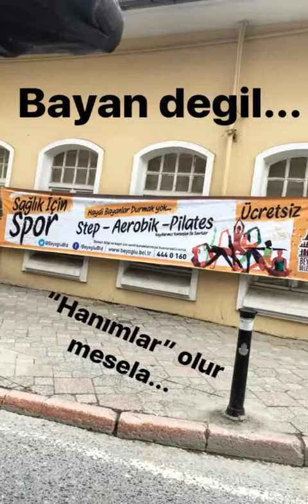Özge Özpiriçci Set Karavanın da Koptu